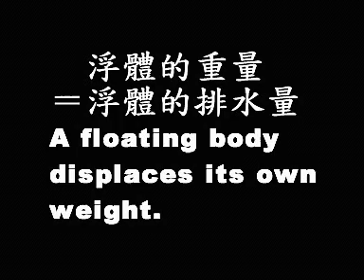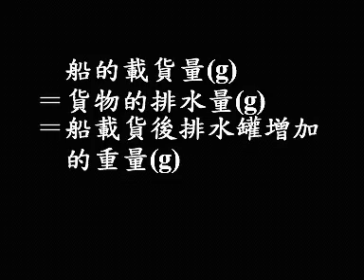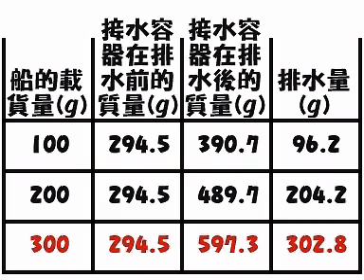浮體定律Principle of flotation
物理實驗趣味短片 物性學